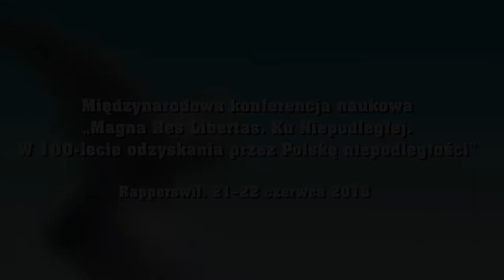IPNtv Konferencje: Kazimierz Piotr Zaleski - Towarzystwo Historyczno-Literackie w Paryżu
Konferencja Magna Res Libertas. Ku Niepodległej
21-22 czerwca 2018 r.

prof. Kazimierz Piotr Zaleski (Towarzystwo Historyczno-Literackie, Biblioteka Polska, Paryż)
- Towarzystwo Historyczno-Literackie w Paryżu

Prof. C. Pierre Zaleski, La Société Historique et Littéraire Polonaise, Bibliothèque Polonaise à Paris
- Die Historisch-Literarische Gesellschaft in Paris